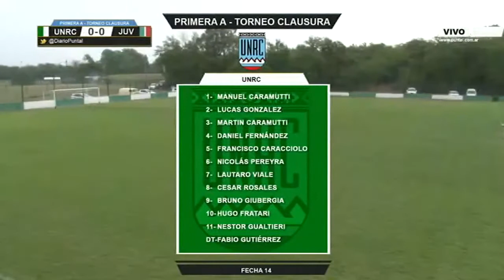UNRC vs Juventud Unida R.C. - Fecha 14 - Clausura - LRFRC - 1er Tiempo